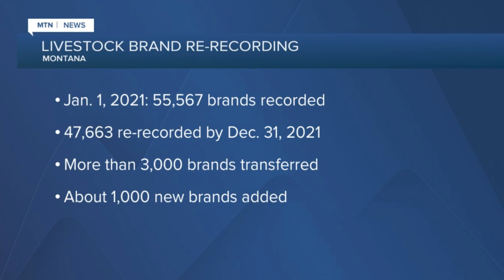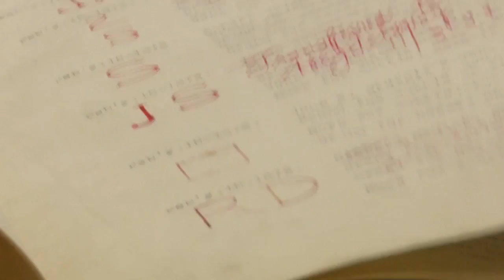Montana Department of Livestock completes 2021 "brand re-record"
The Montana Department of Livestock has wrapped up a yearlong project: re-recording all of the brands used by ranchers across the state.